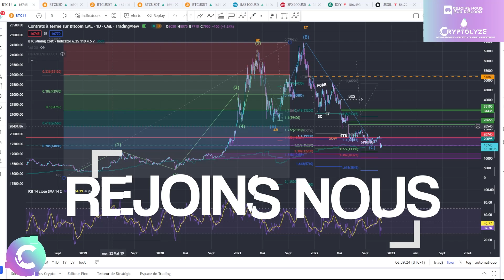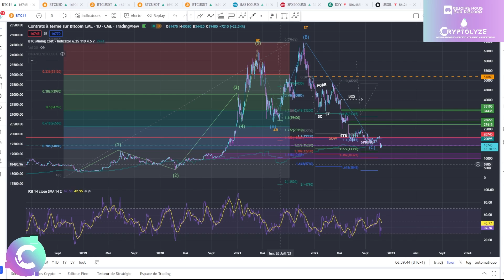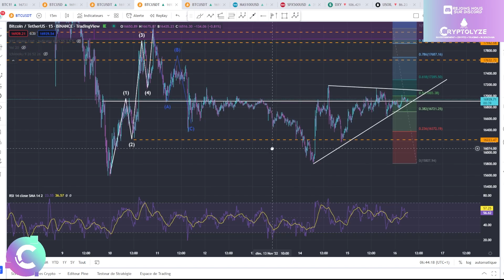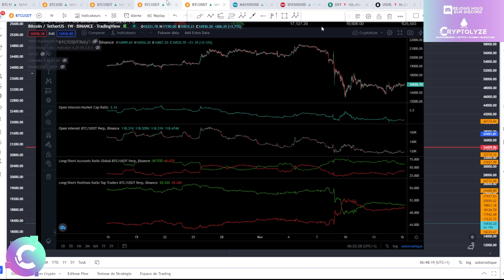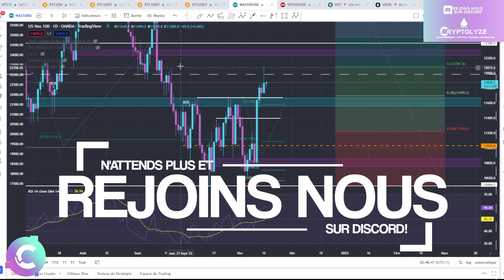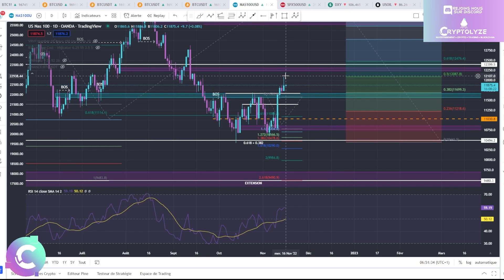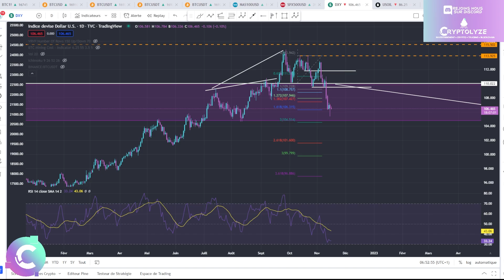🔥BITCOIN: On fait QUOI maintenant 😨? Rally ou bulltrap? - NEWS et ANALYSE CRYPTO BITCOIN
🎞️Descriptif de la vidéo :
00:00 BTC

🚀Les cryptos analysées Régulièrement :
Bitcoin BTC
Ethereum ETH
Binance Coin BNB
Cardano ADA
Solana SOL
Ripple XRP
Cardano ADA
Polkadot DOT
SHIBA SHIBAINU
Terra LUNA
Fantom FTM
Sand Sandbox
Uniswap UNI
Avalanche AVAX
Chainlink LINK
Algorand ALGO
Litecoin LTC
Avalanche AVAX
Polygon MATIC
Cosmos ATOM
Internet Computer ICP
Tezos XTZ
Stellar XLM
VeChain VET
FTX token FTT
Mana Decentraland
ENJ  ENJIN
Tron TRX
Theta THETA
GRT The graph
Casper CSPR
Ultra UOS
EOS
One Harmony
ATOM Cosmos